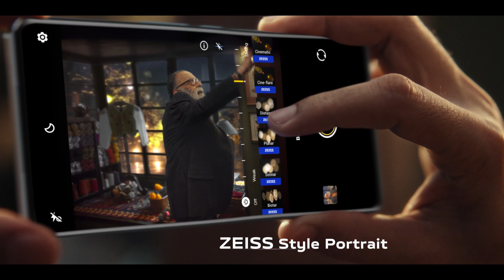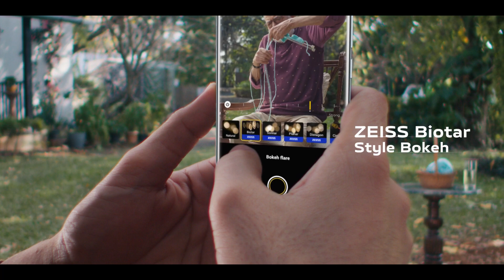VIVO V30 SWEATER DCUT